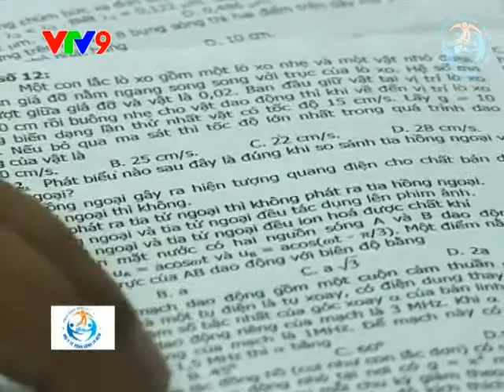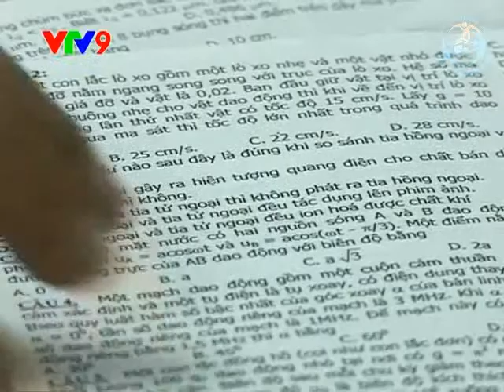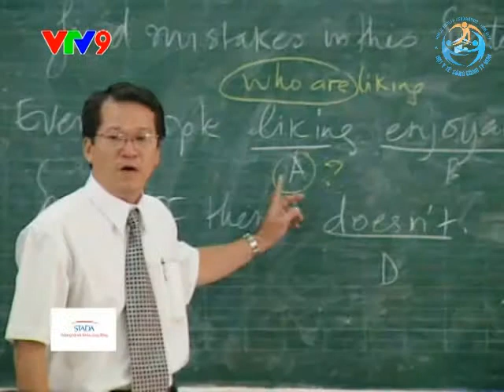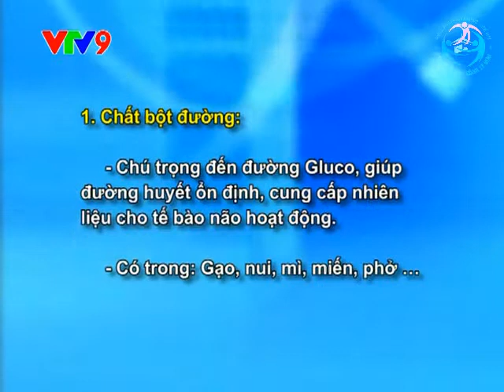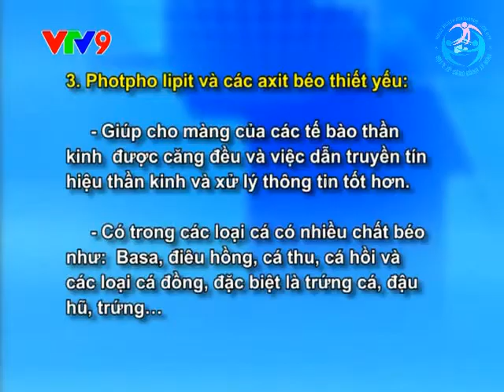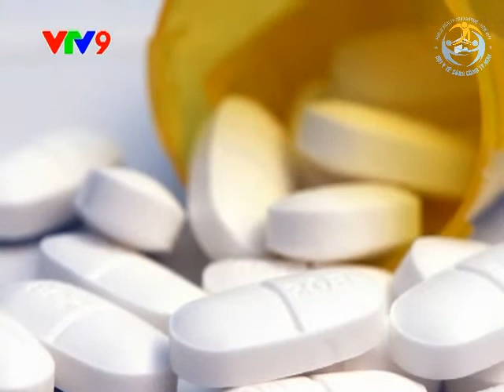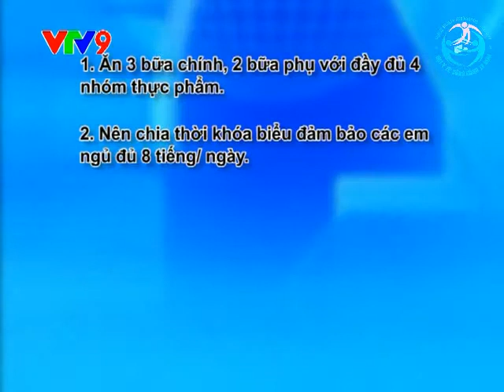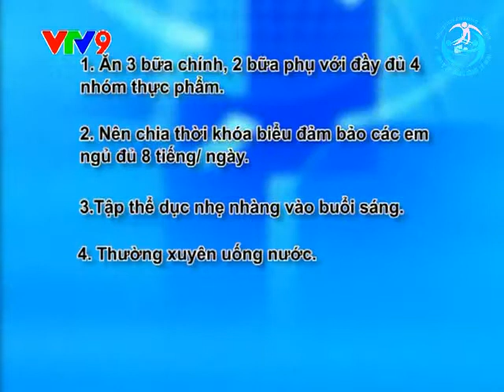Dinh dưỡng mùa thi-VTV9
Phỏng vấn BS CHKII Đỗ Thị Ngọc Diệp